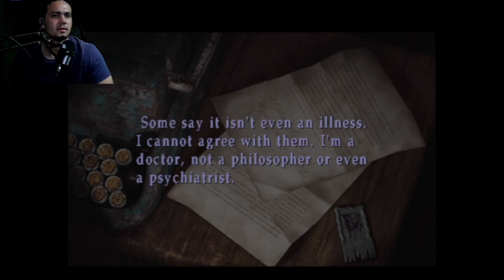Silent Hill 2 | Night 4